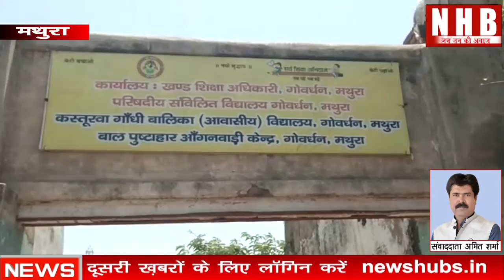Mathura: अडींग में समुचित ढंग से नही हो रहा पोषाहार का वितरण ,ग्रामीणों में आक्रोश | News Hub Bharat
About this video- मथुरा अडींग,आंगनबाड़ी केंद्रों से इतनी योजनाएं संचालित होती हैं कि अगर सही से क्रियान्वयन हो जाए तो न तो कोई बच्चा कुपोषित हो और न ही गर्भवती महिला को गर्भ धारण और उसके बाद किसी तरह की बीमारी.इसके साथ ही किशोरियों को शरीर में हो रहे बदलाव आदि की भी ठीक से जानकारी मिल जाए और वह किसी भ्रांति की शिकार न हों. ज्यादातर आंगनबाड़ी केंद्र नाम करने के लिए खोले जाते हैं.जिसके चलते आंगनबाड़ी केंद्रों के जरिए संचालित योजनाओं का ग्रामीण क्षेत्रों में बुरा हाल है.केंद्रों से समुचित ढंग से न तो पोषाहार का वितरण हो रहा है और न ही टीकाकरण आदि का लाभ ही महिलाओं और बच्चों को मिल पा रहा है.आंगनबाड़ी केंद्र से किस तरह की मदद मिलती है और कितना गांवों की महिलाएं फायदा उठा रही हैं, इसे जानने की कोशिश हमारी टीम ने की.इसके तहत गोवर्धन विकास खंड के गाँव अडींग सहित अन्य गाँव के आंगनबाड़ी केंद्रों का जायजा लिया गया तो वही गांव अडींग के लोगों नेे बताया कि आंगनबाड़ी केंद्र से संचालित योजनाओं के बारे में उन्हें ज्यादा पता नहीं है.पुष्टाहार बांटने की जानकारी है लेकिन मिलता नही है. जो हमारी मीडिया की टीम ने इस बारे में सुपरवाइजर कार्यवाहक सीडीपीओ कमलेश प्रसाद से बात की तो उन्होंने बताया कि गांव अडींग के पोषाहार का उठान दिनांक 11 मई को हो चुका है. अगर किसी गांव में बांटा नहीं गया है तो इसे संज्ञान में लेकर जल्द बटवाया जाएगा.